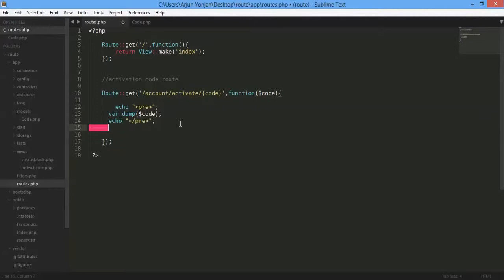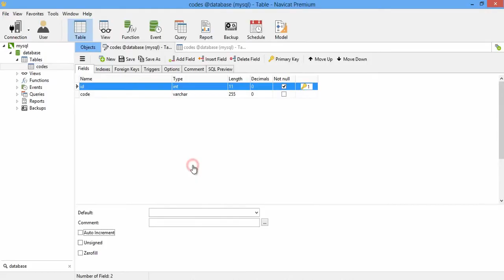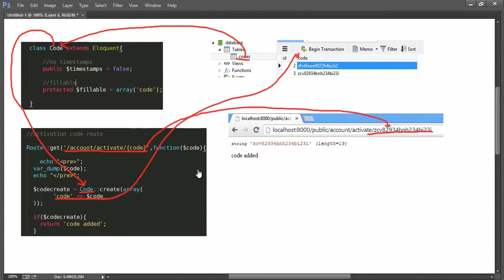laravel 4 logic activation {code} from route and to database